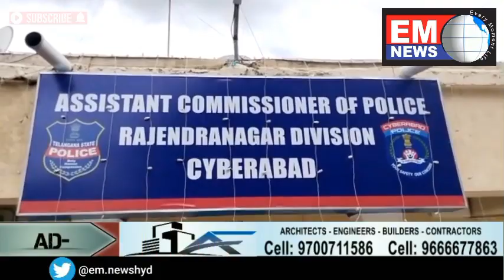Ganja supplier gang arrested by Sluthes of Rajender Nagar & SOT of Shamshabad zone.